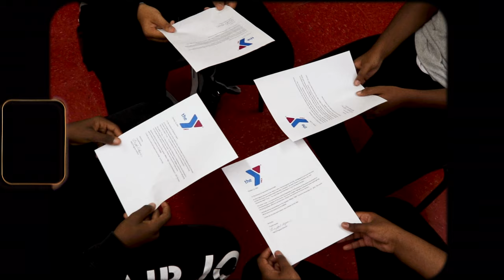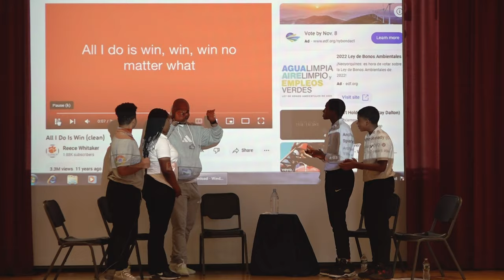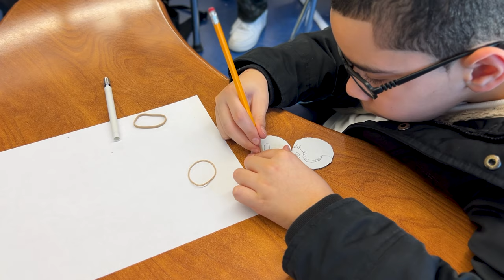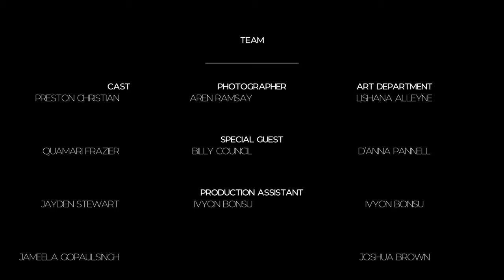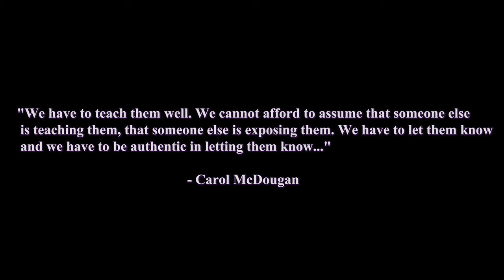The Y not... docuseries EP. 1 (Ft. Billy Council)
The groundbreaking docuseries, "Y Not…," where we give an exhilarating look into uncharted career paths. Starring Billy Council the youth advocate founder of the CouncilHim Foundation, a nonprofit organization whose main mission is to inspire, empower, and equip young men of color to further their education and pursue career goals. The CouncilHim Foundation has not only helped hundreds of youth but adults and families as well through multiple resources, support, and efforts within various communites. Mr. Council is also the assistant Basketball coach at Mercy College.